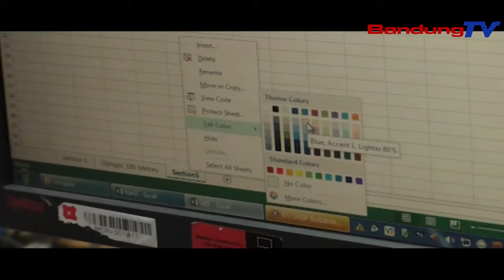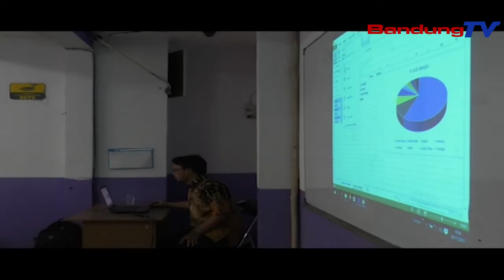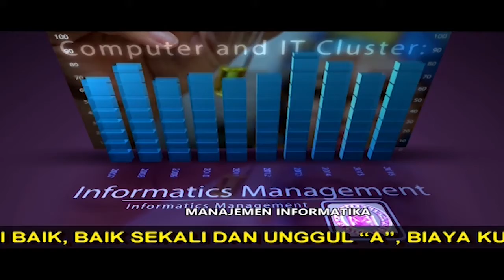Gallery Piksi EPS 7 "Sertifikasi Microsoft"